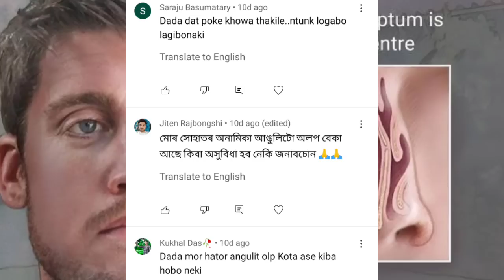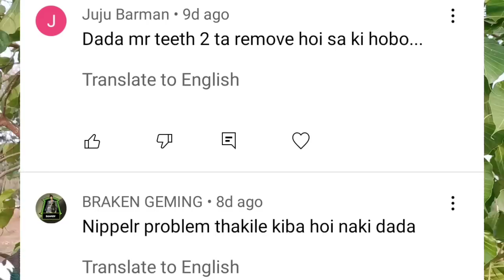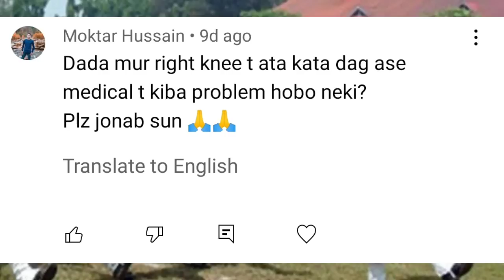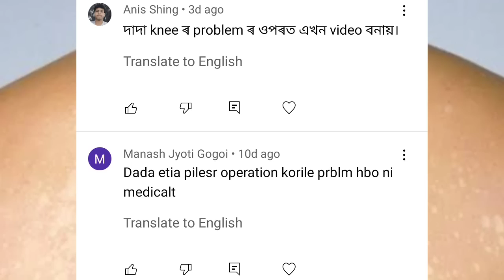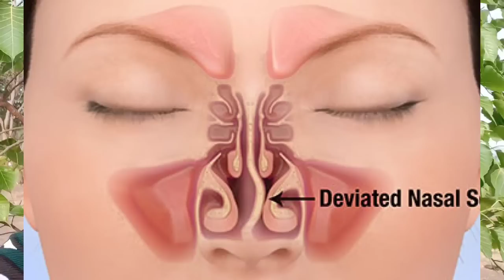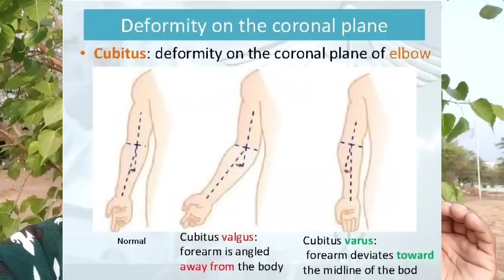পিছত কান্দি লাভ নাই😭এতিয়াই ঠিক কৰক এইটো⛑️ নহ'লে reject😥/ssc gd medical problems and Solutions, 2022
In this video we discussed about Assam ssc gd 2021 physical test . Assam job information.Best paramilitary jobs.Assam rifles job and cisf in Assam .Best job 2022. Assam job live updates.Job news 2022.Assam news.Job updates.Assam police training.Assam job information.New job updates.Best job India.New job 2022.Ssc gd medical cutoff 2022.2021 SSC gd bharti in Assam.Medical standard for ssc gd 2022.

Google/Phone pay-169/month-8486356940